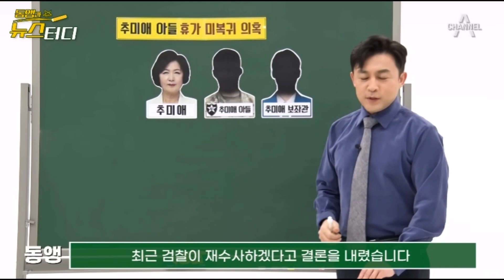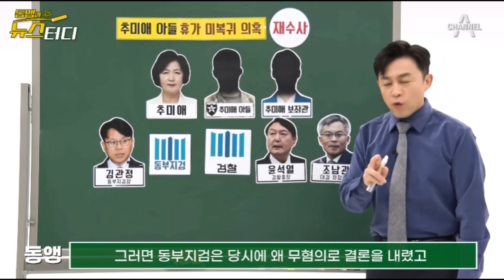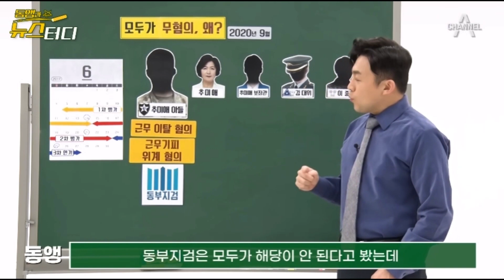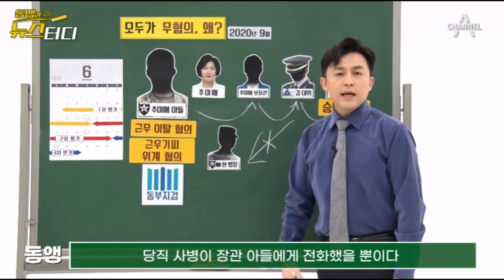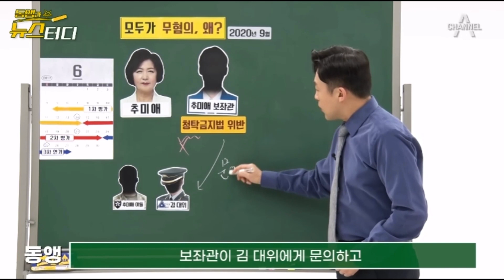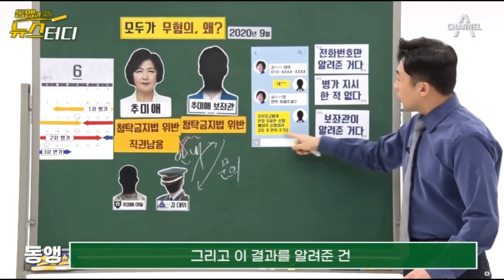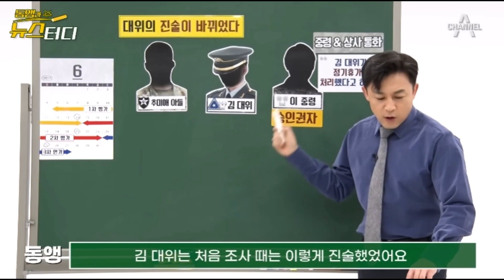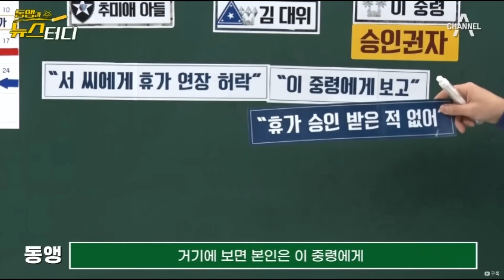추미애 내 무덤에 침을 뱉어라❗️국민의힘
윤석열은 다알고있다❗
살아있는 권력 눈치 보지마라❗
살아있는 권력 수사하는 게 진짜 "검찰개혁" 대한민국 혁명하라❗